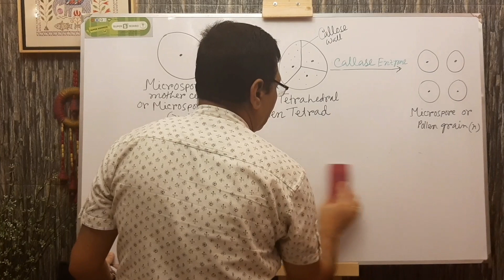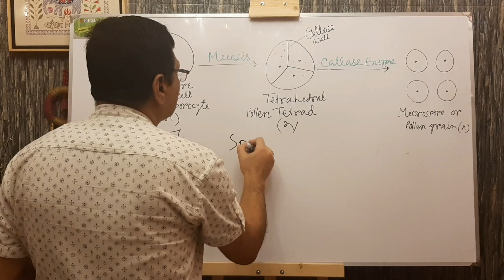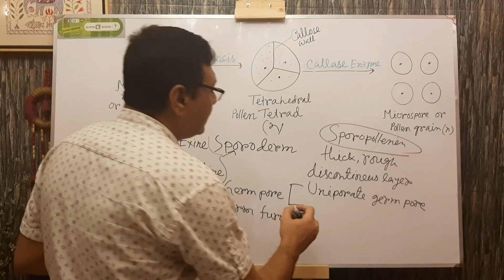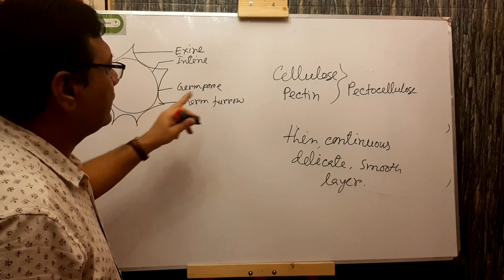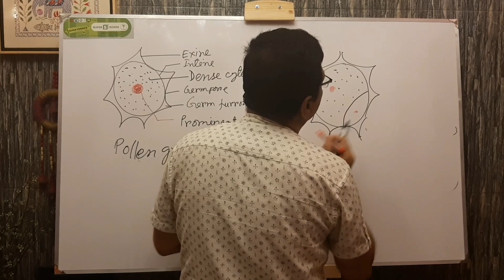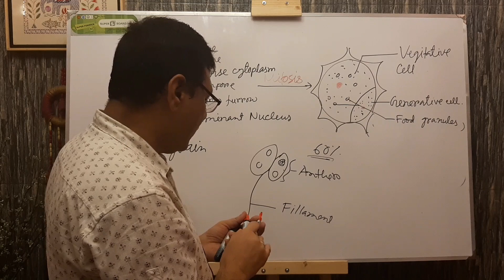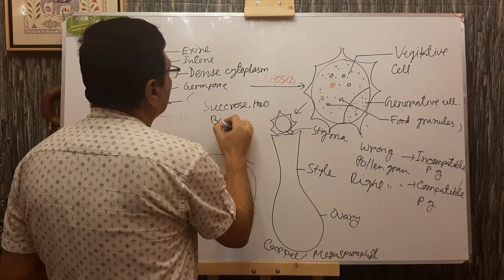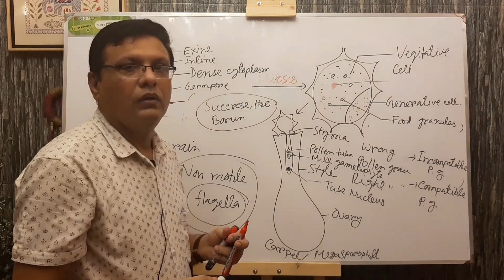Lecture 2 - HSC - Biology 1st Paper - Plant reproduction - Structure and Development of pollen grain